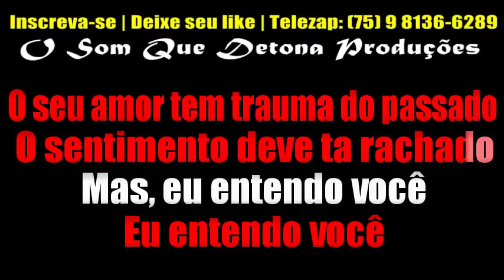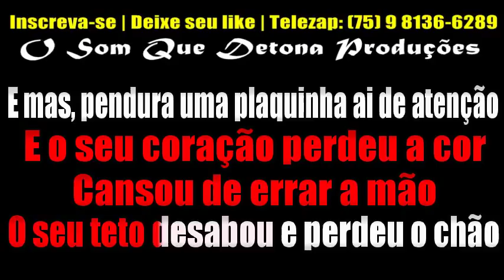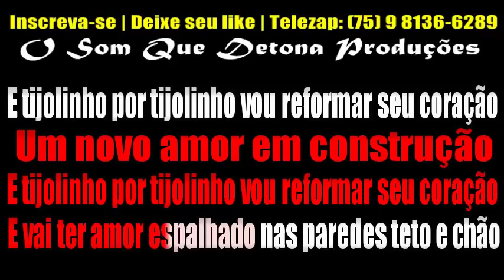KARAOKÊ DE ARROCHA - TIJOLINHO POR TIJOLINHO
PRODUÇÃO: O SOM QUE DETONA
TECLADO: YAMAHA PSR E443 - SAMPLES KONTAKT TIERRY MODIFICADO ﾠ
ﾠ